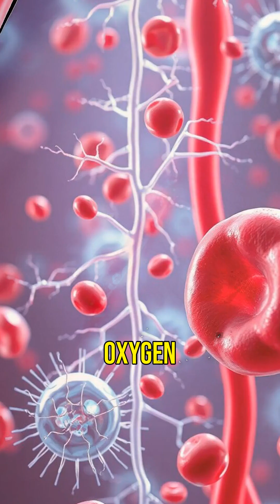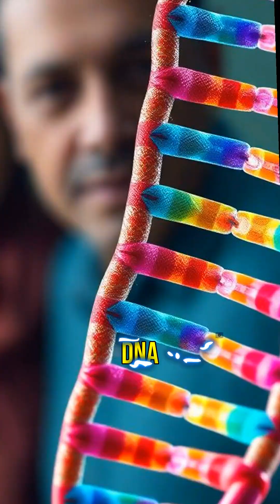37 Trillion Heroes: The Incredible Cells in Your Body!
37 Trillion Heroes: The Incredible Cells in Your Body!
Did you know your body is made up of over 37 trillion cells? These tiny heroes are essential for life, performing thousands of functions that keep you alive and thriving! From muscle cells that help you move to immune cells that fight off infections, learn how these microscopic wonders work tirelessly to heal, adapt, and protect you. Discover the power of your cells and why they are more than just building blocks of life!